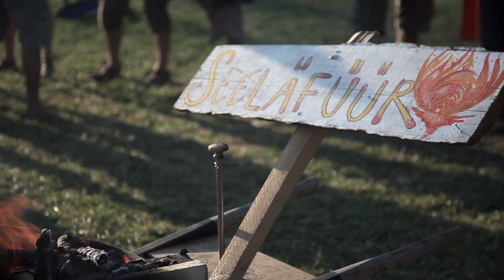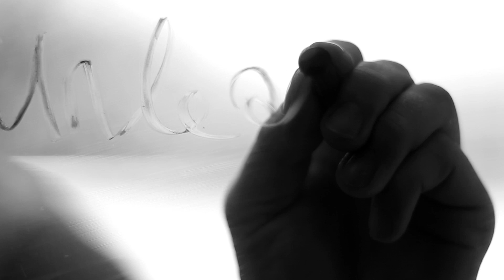Artemi & Vera Anja – Tides Of Light (Original)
Woohoo! The Artemi and Vera Anja musical co-creational collective (also known as "Bear In Mind") is back with a brand new single "Tides Of Light". Several months spent into composing, arranging, recording, filming and editing this little piece. For your beautiful ears and eyes to see!

Lyrics:
Trace the light
Till the chalice is filled to the brim
Till the voices build choirs within
Till all of them run
And the spirits gather as one

Today is the day to light up the stage
Polarities went astray
Bring them home by the arts
Bring them home by the hearts
And stay

Dance the tides
Till the pendulum settles and stops
While the motion still rises and drops
Unleash thy creek
And the woven gleam starts to speak

Produced by Artemi
Cello performed by Judith Kälin